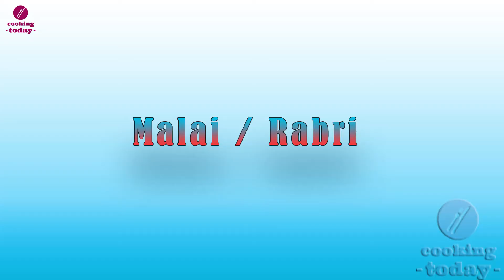Super Soft Malai Cake | No Cream, No Egg, Oven, Milk Powder, Condensed Milk | Eid special Recipe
Today's recipe is yummy & tasty Malai Cake Super Soft, Eggless, No Cream, No Oven by Cooking Today, If you like this Recipe please like, Comment, Share and Subscribe my channel Thanks for watching.

WITHOUT OVEN | MILK CAKE DESSERT

how to make birthday cake without oven at home
how to make birthday cake at home without oven in lockdown
lockdown recipes at home cake
easy cake recipes at home in lockdown in hindi
cake recipes at home
cake recipes at home without oven
yummy cake recipe without oven
easy sponge cake recipe